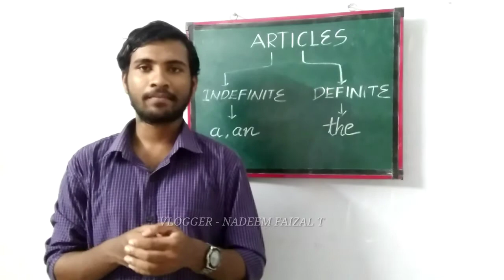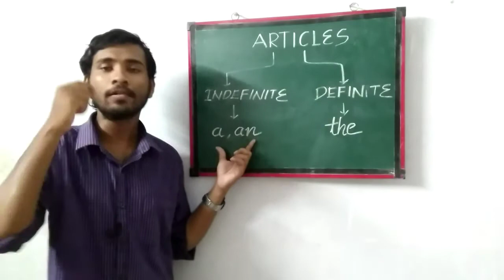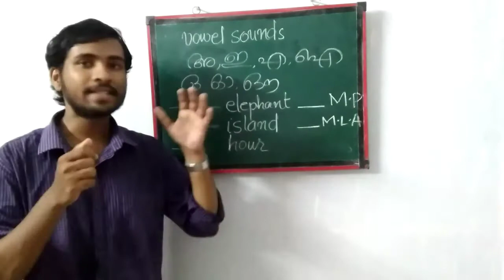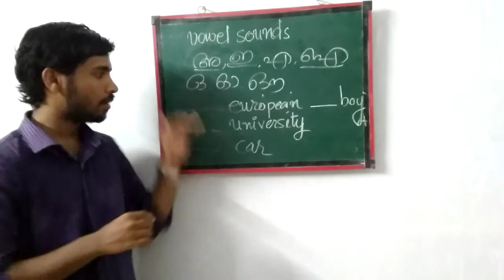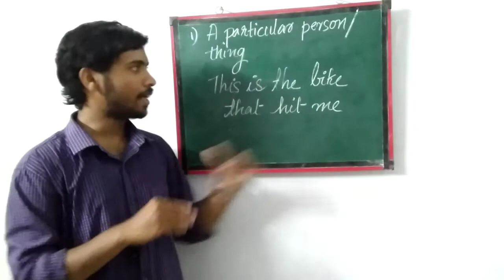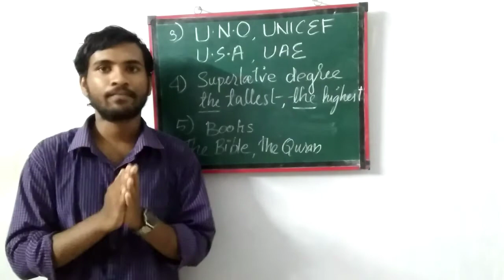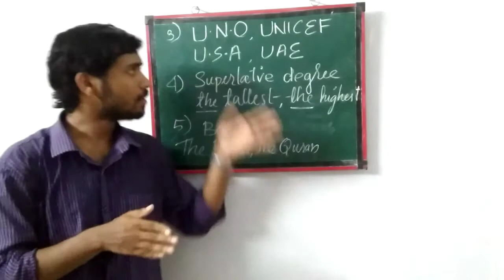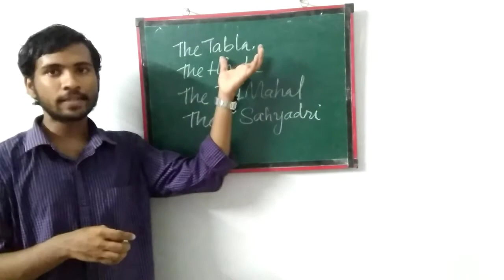PSC ENGLISH | ARTICLES | ENGLISH GRAMMAR | SSC | IBPS